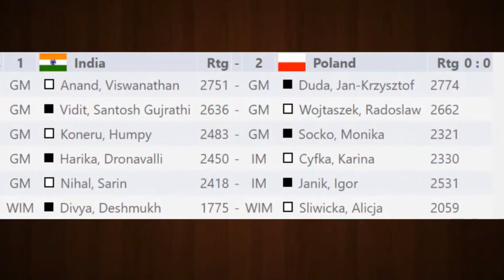Humpy vs Monika Armageddon Match - SEMIFINAL Chess Olympiad 2020 | India vs Poland Highlights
Enjoy the Match of Death from the Semifinals of FIDE Online Chess Olympiad 2020. STRAIGHT 9 mins Armageddon Match between India's Top Women Grandmaster Koneru Humpy vs Poland's GM Monika Socko hosted by IM Nubairshah Shaikh, GM Karthik Venkatraman & Dance by FM Harshal Shahi.

Thumbnail/Results Credits: Chess.com India
Picture Credits: David Llada

0:00 | Match Preview
0:40 | Armageddon
8:27 | Celebration

Humpy & India OP in Comments!